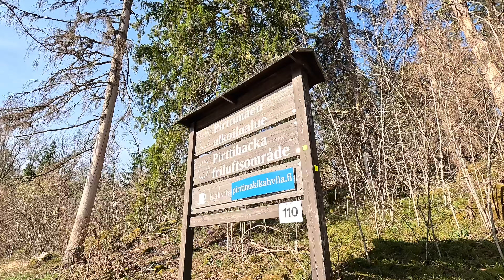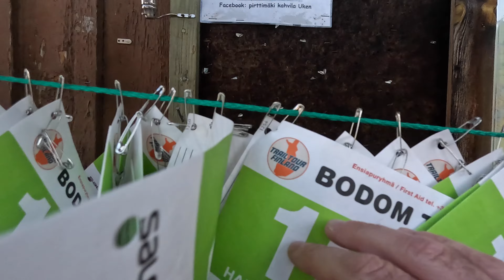Bodom Trail 2024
Videolla tunnelmia Bodom Trail 2024 tapahtumasta sekä 21km matkan juoksu meikäläisen silmin katsottuna.

Kansikuva: Poppis Suomela